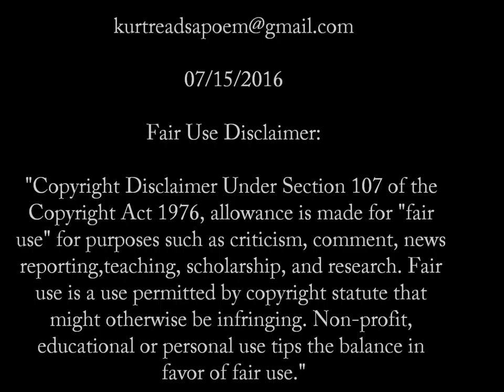Knowledge - Louise Bogan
Knowledge
-Louise Bogan

That passion warms little
Of flesh in the mold,
And treasure is brittle,

I’ll lie here and learn
How, over their ground,
Trees make a long shadow
And a light sound.

Source:

Poetry
August
1922

A Thought:

Knowledge is proud that he has learn’d so much;
Wisdom is humble that he knows no more.
-William Cowper
The Task
1785